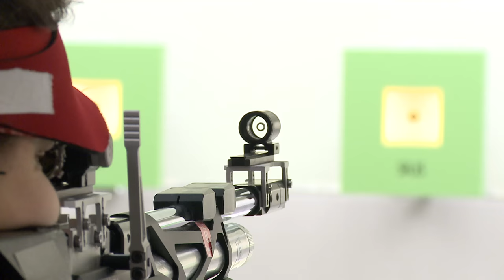10m Air Rifle Women Final - 2016 ISSF Rifle and Pistol World Cup Final in Bologna (ITA)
Watch the 10m Air Rifle Women match conducted during the 2016 ISSF Rifle and Pistol World Cup Final in Bologna, Italy, on October 8th.